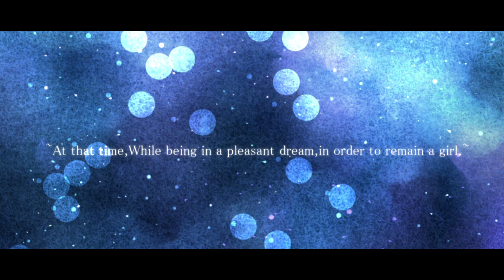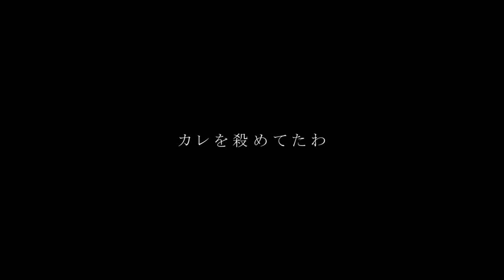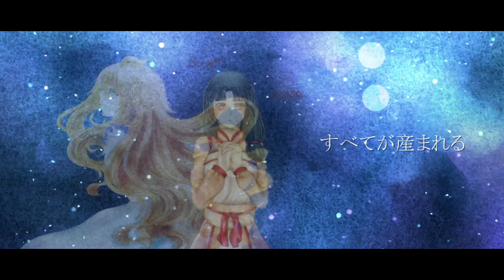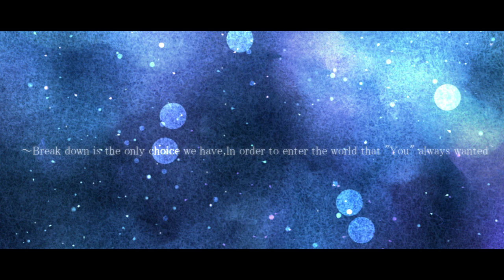【B*SBR-R1】Jekyll&Hyde【◇♥Queenie♤♣】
There are some faulty incidents where our Animator didnt remove the names and It showed my ugly handwriting opps www
Hope we have better time management next round urgh

Round 1 theme:
“The greatest thrill is not to kill but to let live”
Diffculty:Medium
A song with above 150 bpm*

Song Interpretation:
The definition of thrill,joy,enjoyment varies from a kind of person to another and so does the reason to live. One’s pleasure can be creating a safe environment for them to stay.As for the other,their joy is to be the puppet master of all dramas behind the curtains.So what is our thrill?our joy and amusement?And by achieving your reason for living and excitment,what price shall thou pay it by?Well its just simply…..a beating heart.

Story Summary:(Just in case too confusing lmao)
Our main girl,Azusa treasured her boyfriend more than anything else in the world.But she got backstabbed by him when she found out he’s cheating on her.Azusa was so hurt&sad that within her sub-conscious,she created 3 other personality of herself,so as to protect herself from further harm in the future.The 3 personalities are forms of Azusa that she wish to take but couldnt.They are the one whom “Protected” Azusa from all the dirty work like killing her boyfriend etc and the 3 personalities are good friends of hers.Having friends for the first time in her life(Parents dont let her have friends eh) she wanted to “live” with them forever.She suicided so her conscious can follow her 3 friends into another world,being all alive.(She was pretty dead when her parents kept chaining her down lmao)

Vocalist of ◇♥Queenie♤♣:
Leader:Seraph(Art&organising)
*Hibikaze(Mix)
*Sae(Script)
*Azusa

Extra support member:
りんごあむ(Ringo amu)
*CREDITS*
Its blue background from Google? lmao

Words from Vocalist
Seraph:HEY HEY HEY QUEENIE IS HERE YO!!!We present you our our good good cover of Jekyll&Hyde!Singing this was a huge chore because its so high and im like grumble grumble but hey!It still turn out well!I hope we can make it to Round 2 with this ahahhaha!
Sae:This theme. Played with my emotions. But regardless, I thoroughly enjoyed this round with an amazing group of ladies behind it all ; u;. We're ready to face off our opponents (or at least I am with all the kicking and screaming involved.//kicked) BRING IT ONNNN. (Kidding. Love you guys. )"